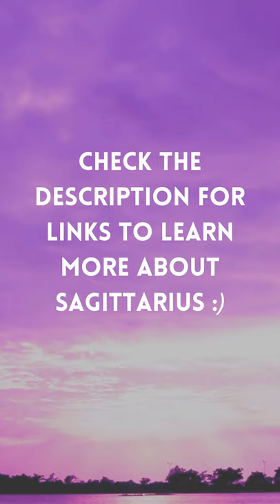30 Second Intro to Zodiac Sign Sagittarius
All Intro to the Zodiac signs shorts:
Aries: https: //youtu.be/MNkJ_mBe6oI

Legal: Astrology is meant for "entertainment purposes only", and is not a substitute for any legal, medical or other professional advice. Use good judgment :)

The Dark Pixie Astrology has provided astrology learning + scopes since 2011.